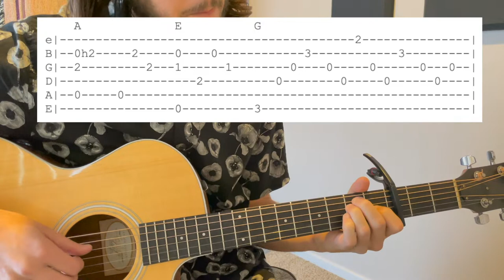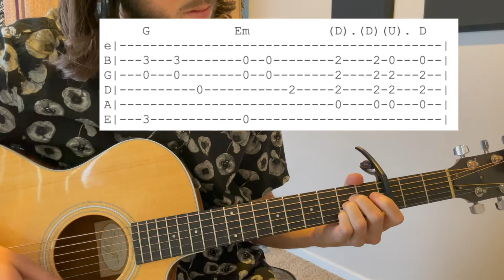Fire & Rain - James Taylor // Tabs + Chords for Intro, Verse, Chorus and Outro!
This video offers tabs + chords for the four musical sections you need to play Fire and Rain by James Taylor